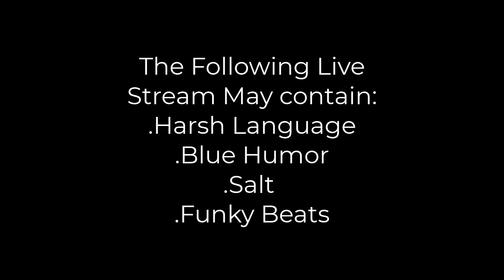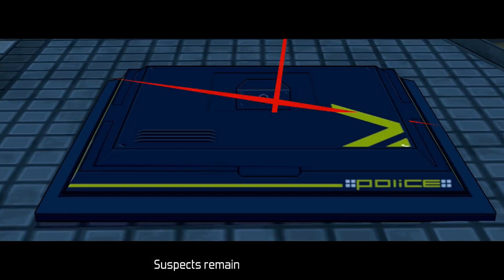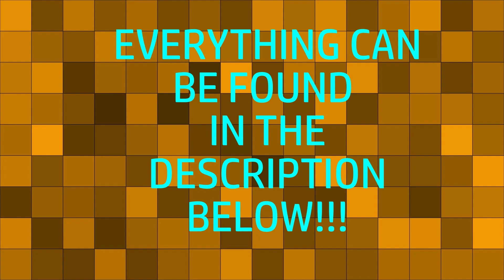Beyond the Wall | Bomb Rush Cyberfunk | Track 52 (Zeke Plays)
Hopping ten 1-foot walls IS as hard a hopping 1 10-foot wall.